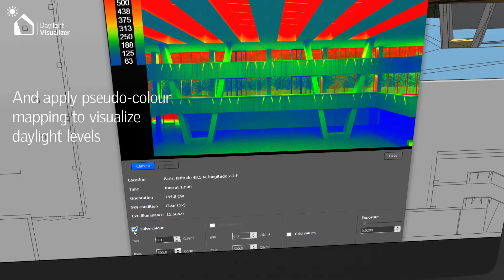Ontwerp gebouwen met meer daglicht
Bekijk en valideer daglichtstrategieën in elke ruimte met fotorealistische visualisaties en valse kleurenbeelden met standaard en complexe raam- en deurindelingen.

Visualiseer de luminantie, verlichtingssterkte en daglichtfactor, bekijk de daglichtfactor met en zonder lichtstraten en simuleer complexe raam- en deurindelingen en zonweringsproducten met BSDF-materialen.